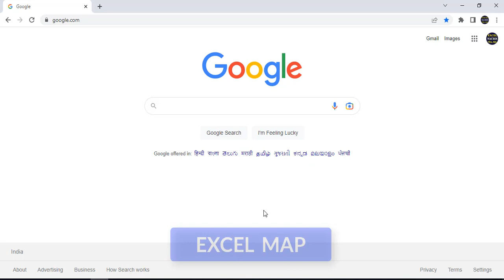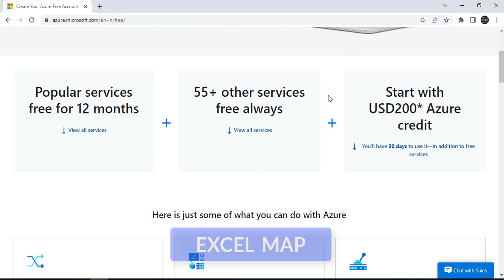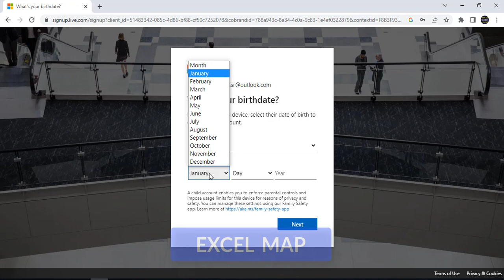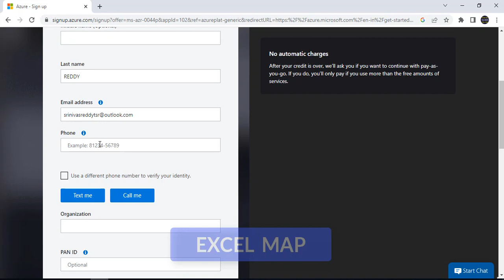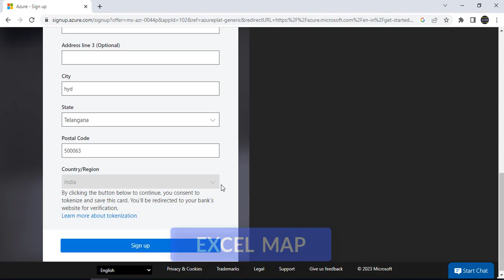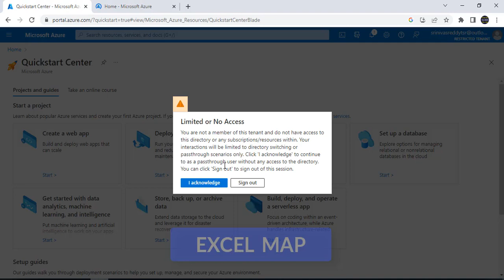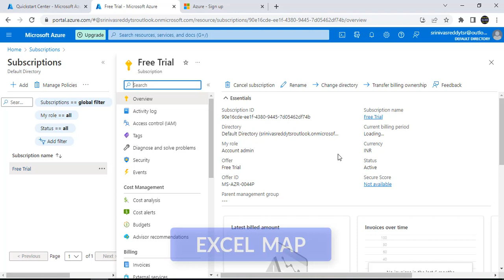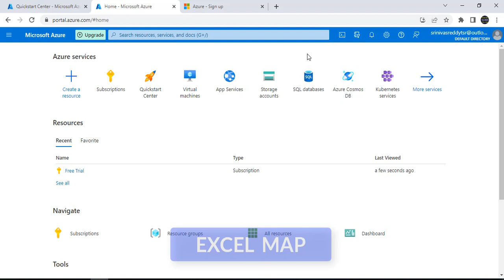How to Create Azure Free Trial Account in Telugu | Microsoft Azure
This Video is How to Create Azure Free Trial Account in Telugu by Srinivas Reddy Excel Map.

By using Credit Card we can create our own free trial account in Microsoft Azure.